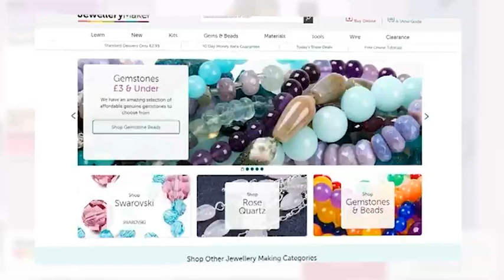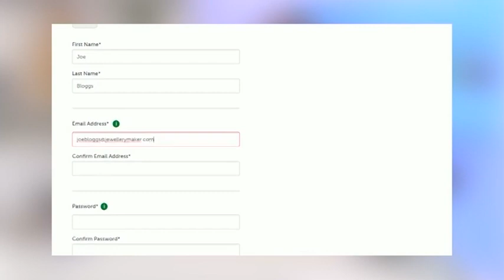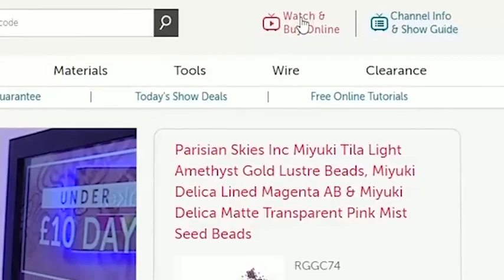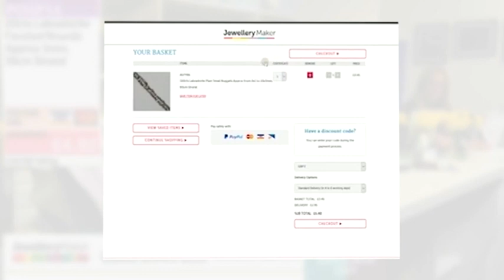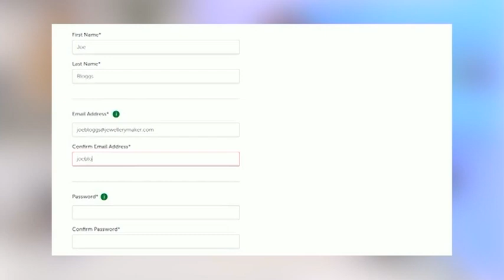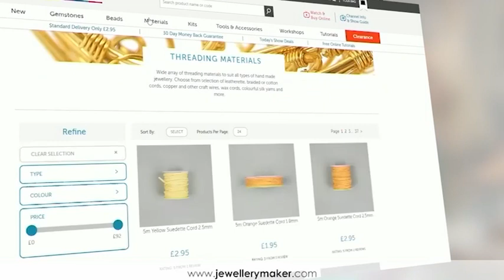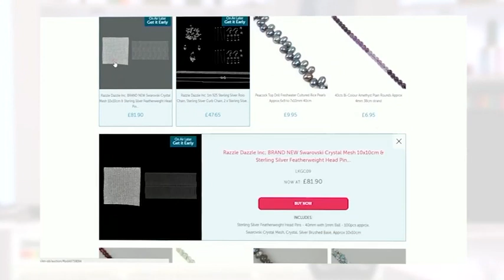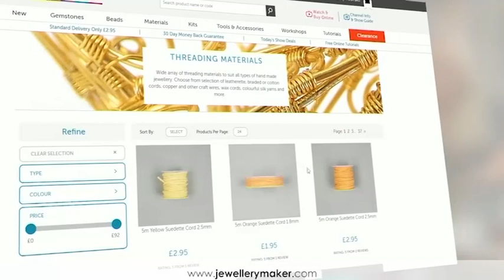JewelleryMaker LIVE 30/10/2019 1pm-6pm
Jewellery Maker Live 30/10/2019 1pm-6pm. Please note, this is a recording of a live program. Items may be sold out. Please call JewelleryMaker customer service for more information - 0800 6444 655.

Presenter: Jenny Cleary
Guest Designer: Nadja Shields